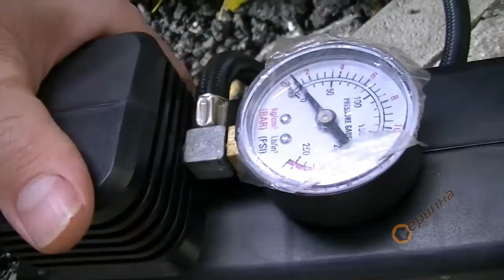TEST Компресор за гуми - мини TROY T18251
- 220V - AC и 12V - Dc
- Дебит 15л/мин
- Диаметър на цилиндъра 19мм
- Максимално налягане 17кг/см3
- Необходима мощност 100W
- С манометър
- Дължина на кабел: 3м
- 45см армиран маркуч за въздух, с 3 различни адаптера